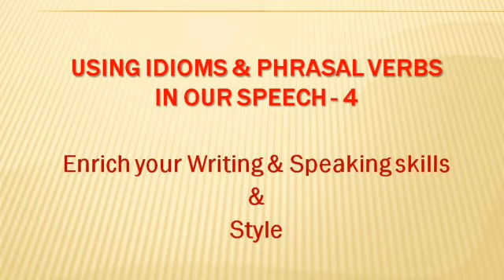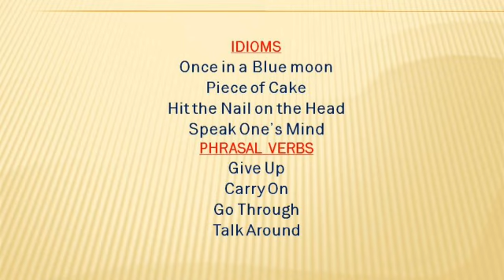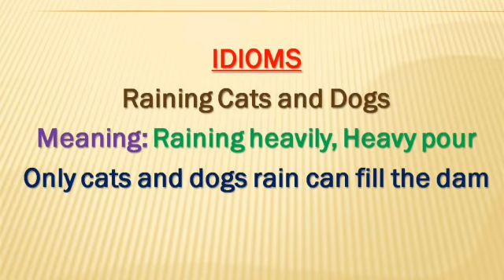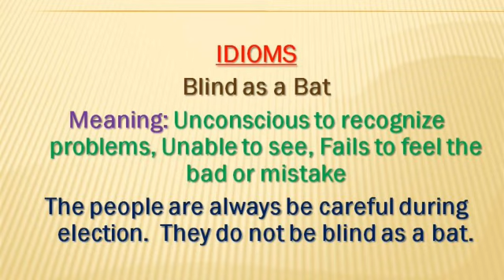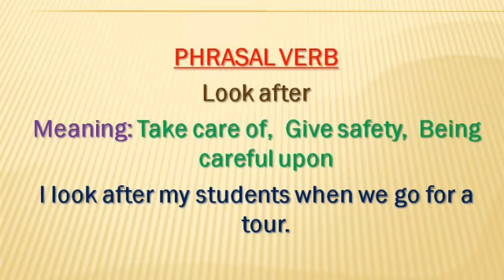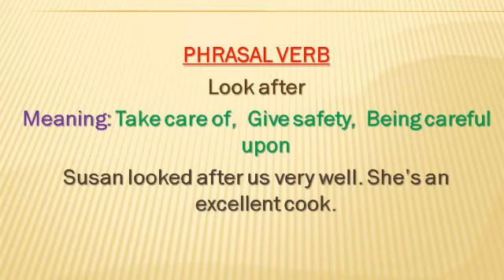Idioms and Phrases part5 /Sen Talks/ Tamilnadu